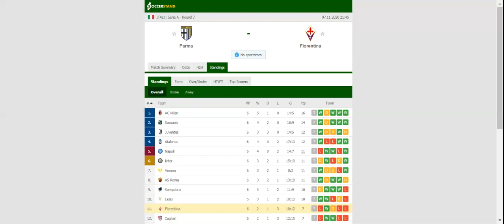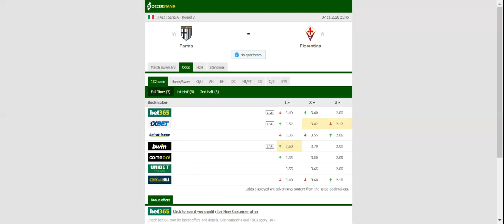BENEVENTO VS SPEZIA PREDICTION & BETTING TIPS - 07/11/2020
2021 college football predictions,
2019 college football predictions,
2020 ncaa football predictions,
nc state football predictions 2020,
2020 nebraska football predictions,
2020 uga football predictions,
10 football predictions 2020,
football songs,
football vines,
football skills,
football daily,
football games,
football khela,
football live,
football pump up,
football anime,
football analysis,
football asmr,
football agility drills,
football american,
football academy,
football anthem,
football boots,
football big hits,
football bloopers,
r/b football,
f c b football,
mattyb football,
s.a.b football,
football chants,